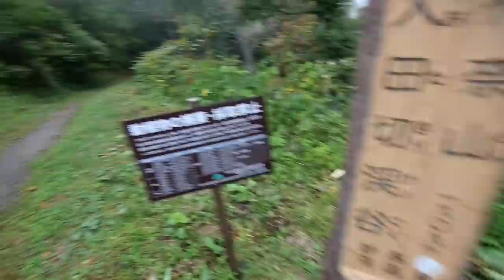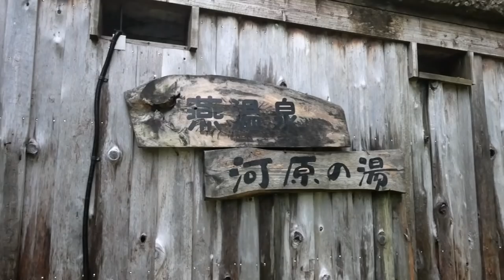ドイツ人温泉女子が日本の山奥にある秘湯を堪能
今回の動画は、10月に行った新潟旅行の続編動画です！
燕温泉にある『河原の湯』という山奥の秘湯に行ってきました！
大自然の中にある静かな混浴温泉で湯加減が抜群で景色も最高です！